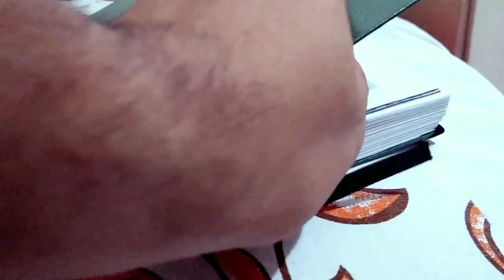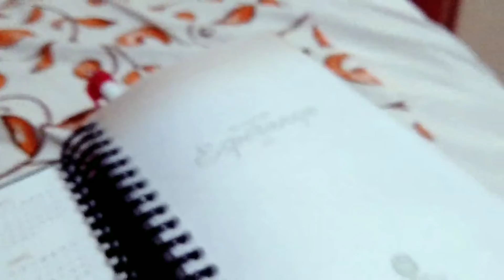Dia das mães ❤️